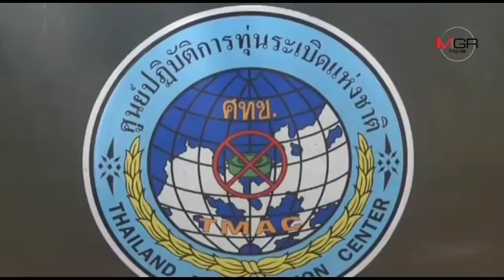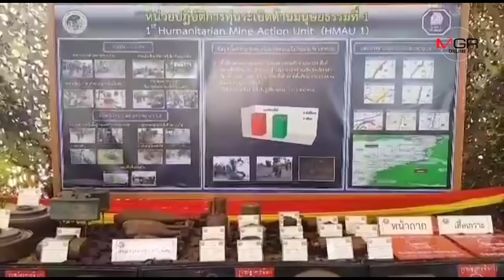หน่วยปฏิบัติการทุ่นระเบิด ฯ ทำลายระเบิดที่เก็บได้ใน จ.สระแก้ว ช่วง 5 เดือนที่ผ่านมา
หน่วยปฏิบัติการทุ่นระเบิด ฯ ทำลายระเบิดที่เก็บได้ใน จ.สระแก้ว ช่วง 5 เดือนที่ผ่านมา  04/04/2019